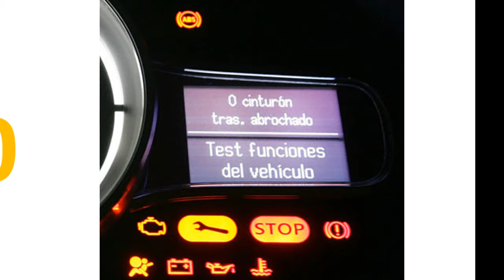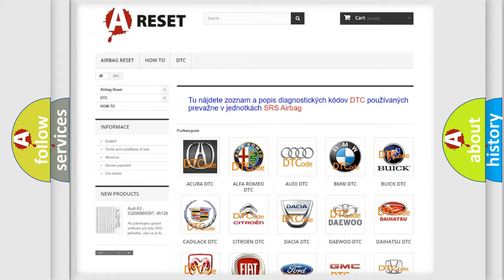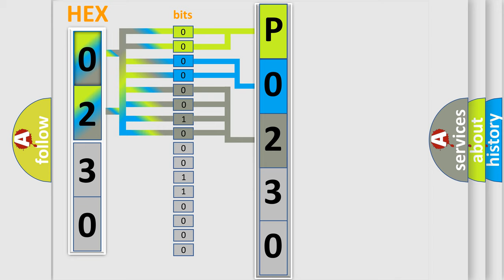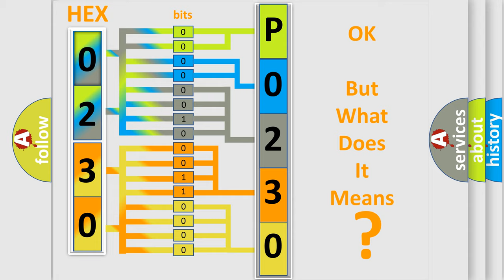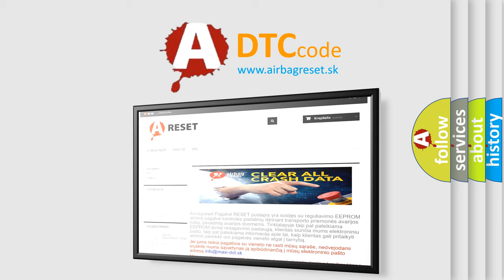DTC Ford P0230-14 Short Explanation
Contents:
0:21 Basic DTC analysis according to OBD2 protocol standard.
1:48 Insight into programming
2:58 A diagnostically understandable description of the Diagnostic Trouble Code
3:05 Basic error definition

Make:
Ford
Code:
P0230 14
Definition:
Wheel Unit No.3 (No Response)
Description:
The keyless receiver has continuously not received a signal from the wheel unit for a certain period.
Cause:
 Wheel unit identification code is not registered in the instrument cluster No signal is received from the wheel unit Wheel unit is not installed Poor connection at connectors (female terminal)
Failure Type: